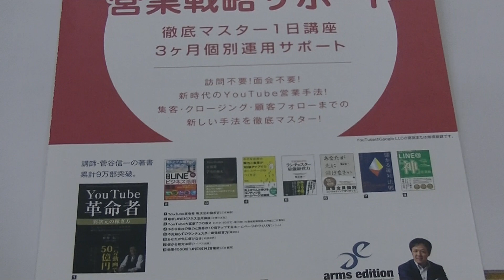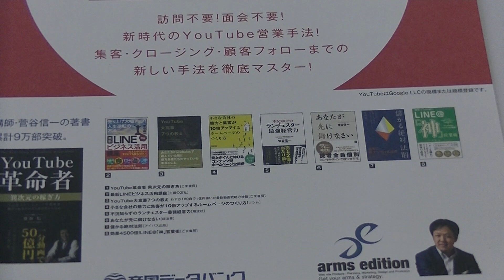室蘭市 時計メガネ宝飾店YouTubeテレワーク営業戦略サポート